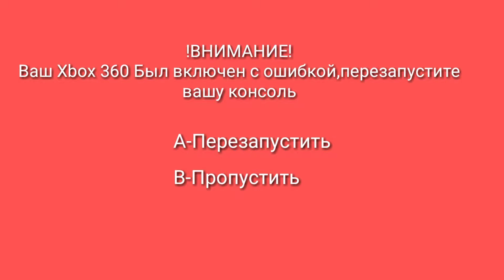[ФЕЙК] Гастер взломал мой Xbox 360 ? [ФЕЙК]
Монтаж:Kine master Diamond